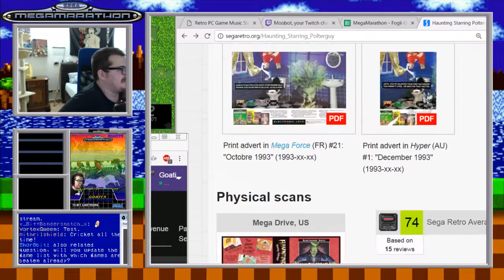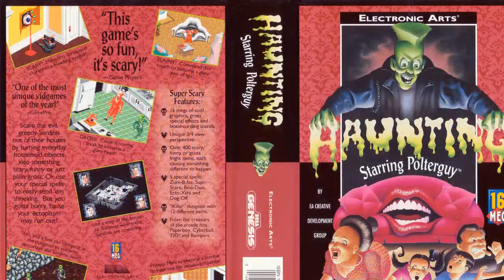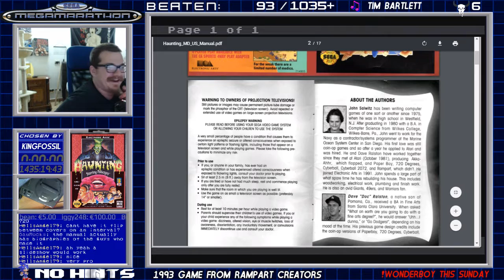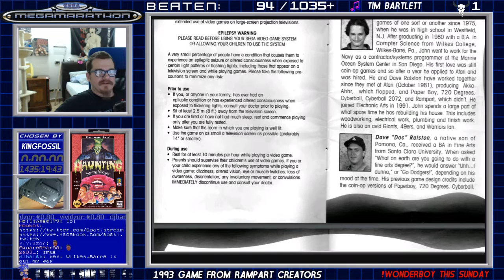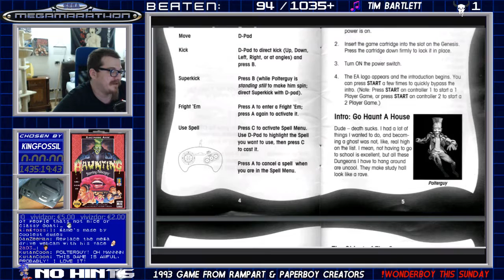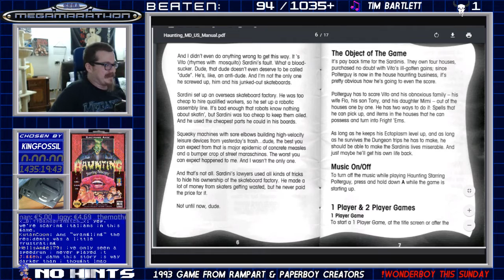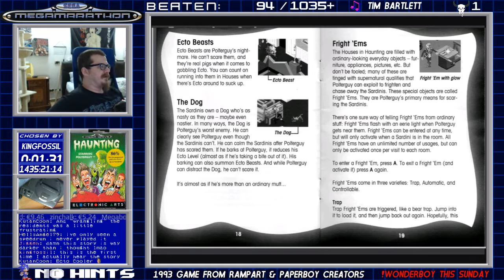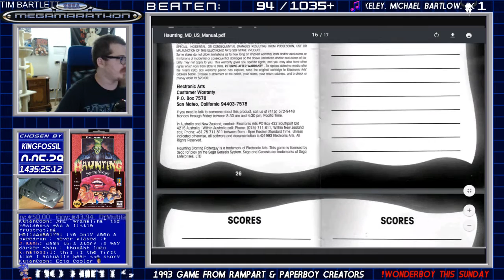Haunting Starring Polterguy — Sega Megamarathon #94 — Part 1